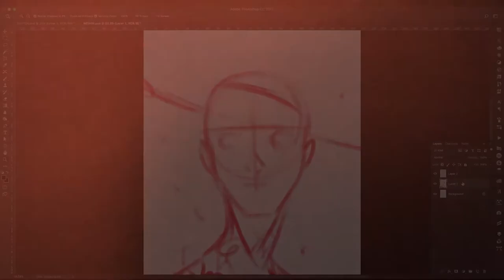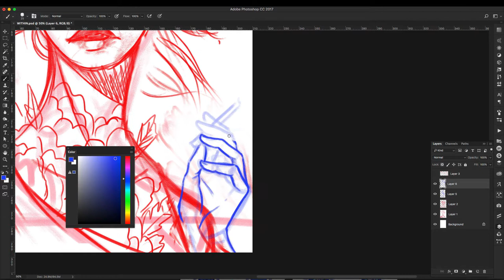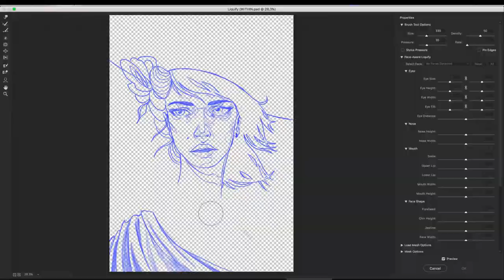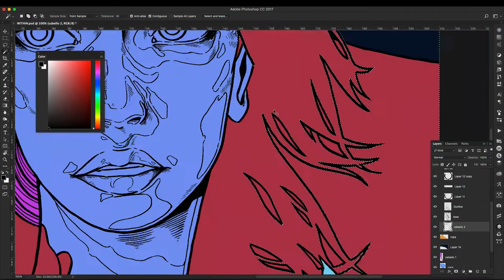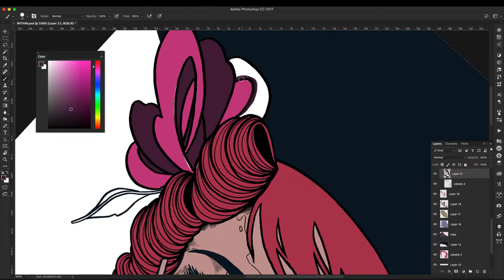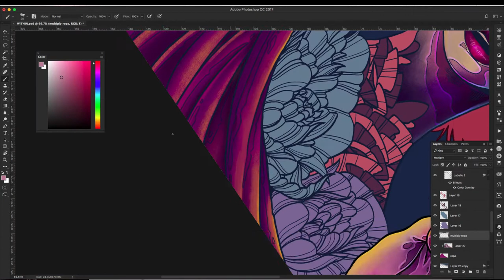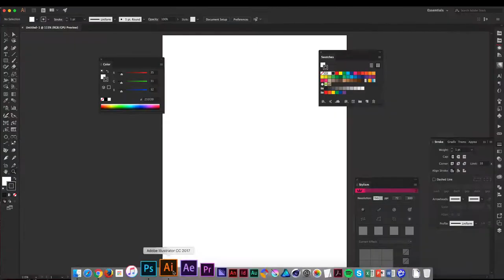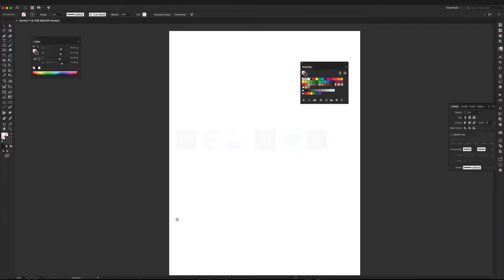FADING / TIME LAPSE DE ILUSTRACIÓN CON COMENTARIO en español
Hola de nuevo! Aqui un nuevo Timelapse con comentario pero esta vez empezando desde el principio, desde el primer esbozo. Platico un poco de mi proceso en la selección de color y la importancia de re dibujar aquello que no parece funcionar. Espero les guste y cualquier comentario, duda, sugerencia, échenlo en la sección de comments y con gusto respondere :)

Hi everyone! thanks for stopping by again! heres a brand new video in which I talk about my color selection process, and the fundamentals of learning from mistakes, if you dont understand shit of what Im talking about on the video, I apologize in advance but I really hope you are able to at least enjoy the video!

thanks for stopping by and if you have any doubt, I can answer it in english so :D